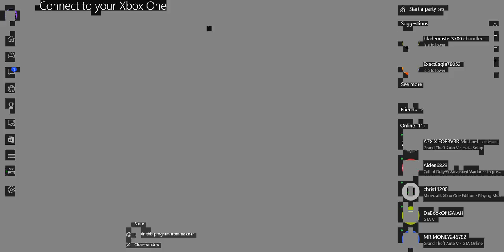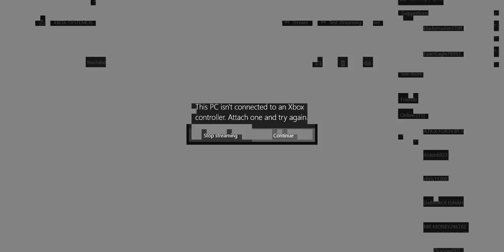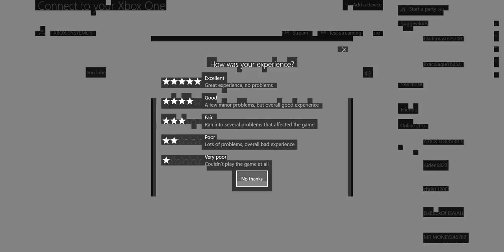Crewcast episode 5